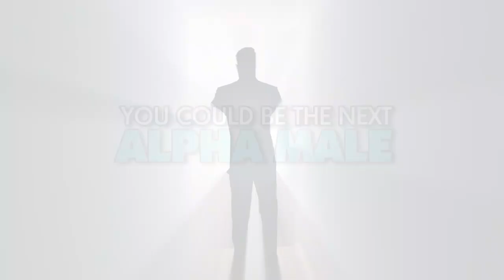ANOOP BIKRAM SHAHI (Part 2) I MANHUNT INTERNATIONAL NEPAL 2013/15 I LOCKDOWN DIARIES E19 I 16th May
LOCKDOWN DIARIES!!
LIVE Interaction (16th May) Anoop Bikram Shahi , Manhunt International Nepal 2013/15, Model, Actor,  Judge in Himalaya Roadies.

Live Show on: Manhunt International Nepal Official Page